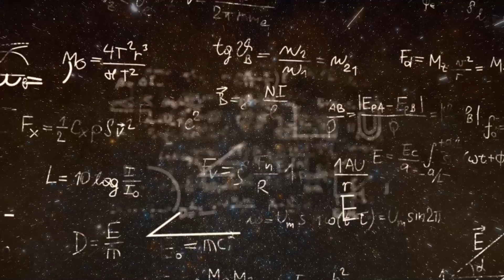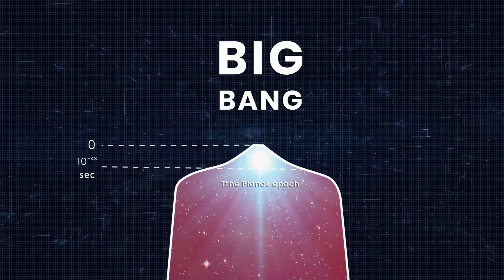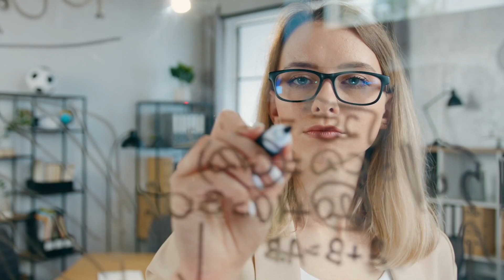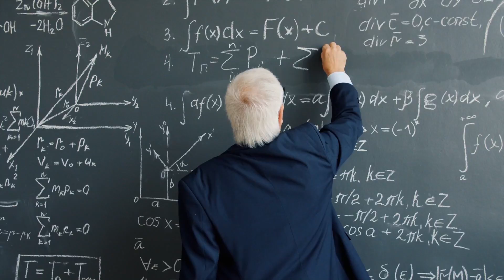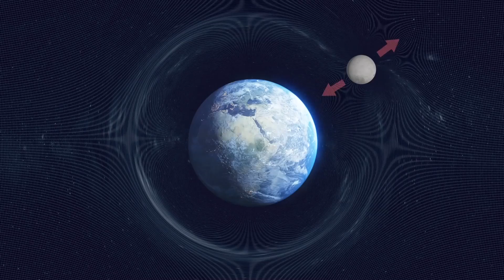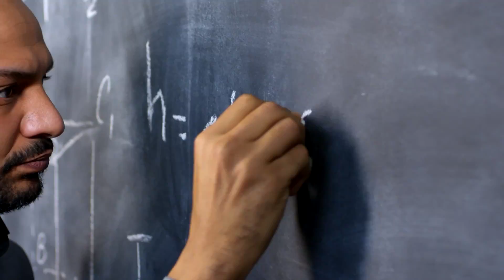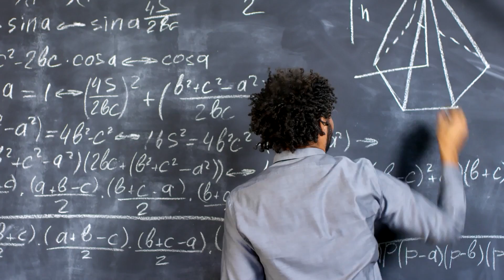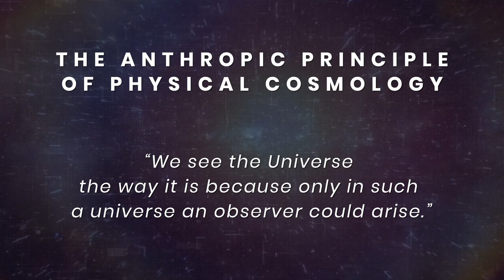Was The Universe Created From Nothing?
Modern science explains the origin of the universe with the Big Bang theory. It says our world arose from the explosion of singularity or a point in space-time where energy, density, and mass go to infinity, and any dimension goes to zero. It’s a point where there’s no space, time, or matter.

So where did this singularity come from, what preceded it, and what triggered the countdown to the Big Bang?